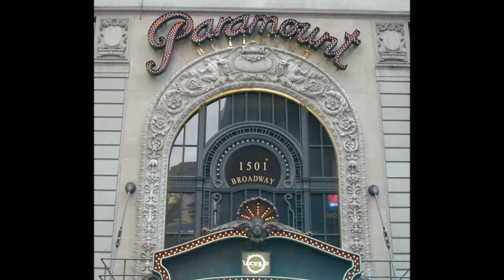Frank Sinatra by Andre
A loving tribute to the Chairman of the Board and his family. Thank you for all you did for humanity, and may you eternally rest in peace Frankie. I love you.